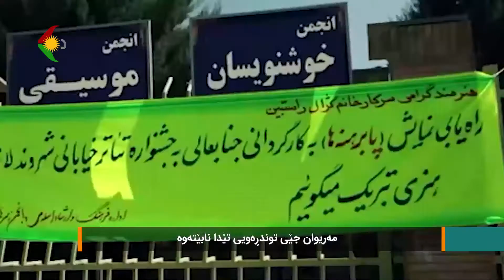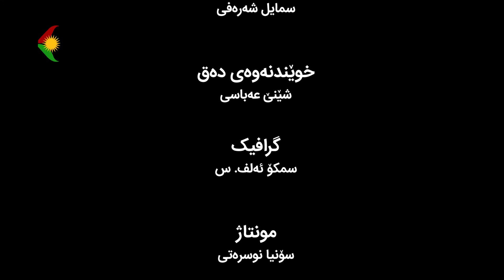ڕوانینی ڕۆژ - بابەت : مەریوان جێی توندڕەویی تێدا نابێتەوە